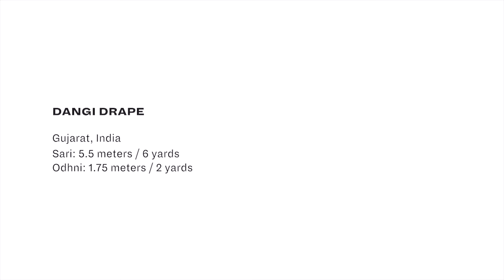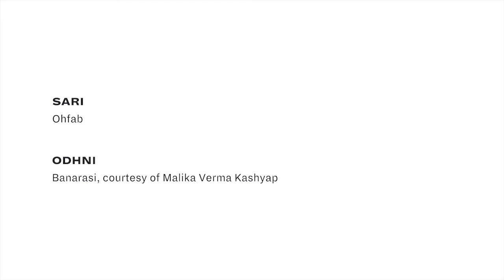How To Drape a Sari: No. 30 Dangi Drape - Gujarat, India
TheSariSeries by Border&Fall is a film anthology documenting India’s regional sari drapes. Click CC for captions!

How-to Drape Instructions:

1. Divide sari in half and double knot at center front waist.
2. Bring lower edge to front between legs and tuck under knot at center front waist.
3. Bring lower edge of right half and tuck in at knot at center front waist, forming a loop.
4. Bring lower edge of left half and tuck in at knot at center front waist, forming a loop.
5. Pass upper edge of right half through loop. Bring to back between legs and tuck in at center back waist.
6. Pass upper edge of left half through loop. Bring between legs and tuck in at center back waist.
7. Drape odhni back to front over right shoulder.
8. Tuck back edge in at front right waist. Tuck front edge in at back right waist.

Sari Length:  5.5 meters / 6 yards
Sari: Ohfab
Sari Detail: Banarasi, 100% silk
Odhni Length: 1.75 meters / 2 yards
Odhni: Courtesy of Malika Verma Kashyap
Associate Producer: Ohfab

Created by: Border&Fall
Producer & Creative Director: Malika Verma Kashyap
Sari Drape Advisory: Rta Kapur Chishti / Taanbaan Team
Associate Creative Directors: Deep Kailey, Rashmi Varma
Advisors: Sanjay Garg, Sunitha Kumar Emmart
Project Manager: Julia FG Smith
Border&Fall: Suniti Rao, Rhea Subramanian
Model: TJ Bhanu